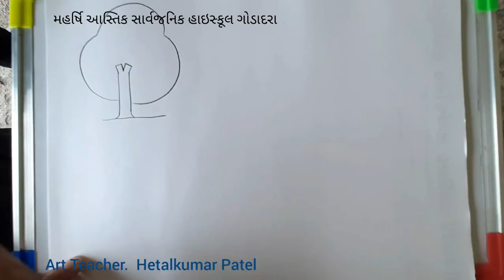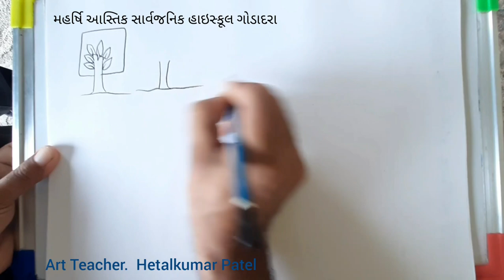Std 9 Drawing# ધોરણ 9 થી 12 સર્જનાત્મક ભાત વૃક્ષોના આકારો Std 10 Drawing # Std 11 Drawing std 12 Dra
સર્જનાત્મક ભાતચિત્ર માટે વૃક્ષોના આકારોની પ્રેક્ટિસ કરવી ખુબજ જરૂરી છે